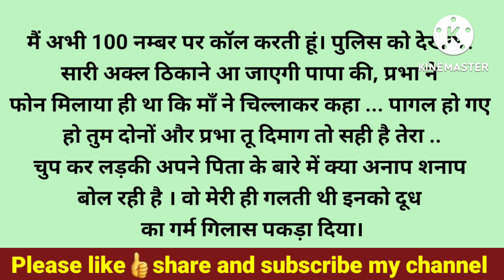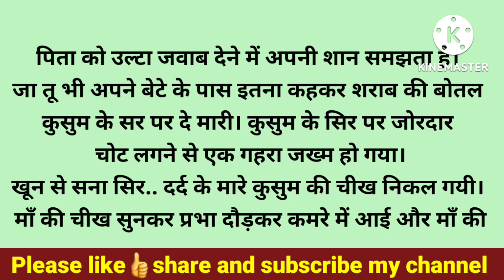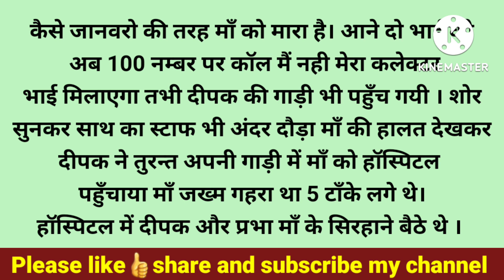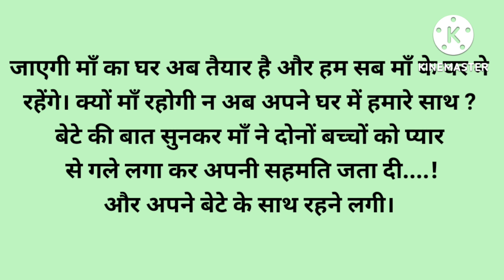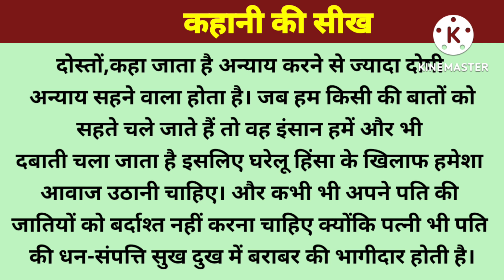साहबजादे,यह घर मेरा है और यहां का मालिक मैं हूं! तुम्हारी इतनी औकात नहीं है कि.../@Spring Kahaniyan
साहबजादे,यह घर मेरा है और यहां का मालिक मैं हूं! अपने पैरों पर खड़े हो जाने के बाद मुझे आंख दिखाना...

About:- In this video, I have told you a motivational and inspirational story i.e साहबजादे,यह घर मेरा है और यहां का मालिक मैं हूं! अपने पैरों पर खड़े हो जाने के बाद मुझे आंख दिखाना...